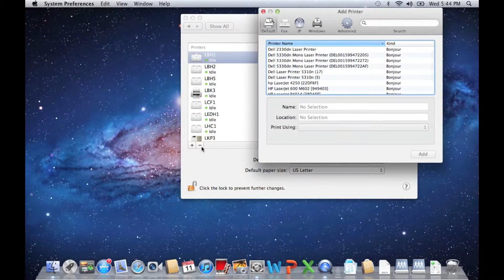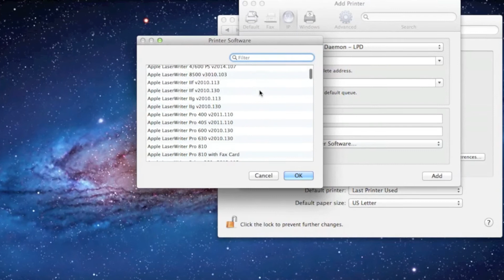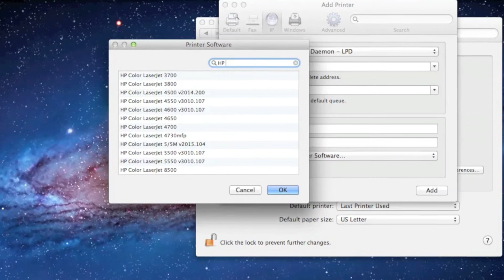Installing Campus Printers on Mac OS X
This video demonstrates how to install printers located around the Cornerstone University campus on computers running Mac OS X.